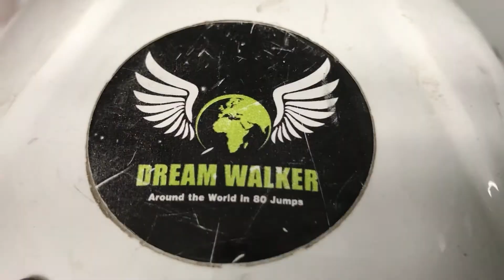Dream jump, Wrocław